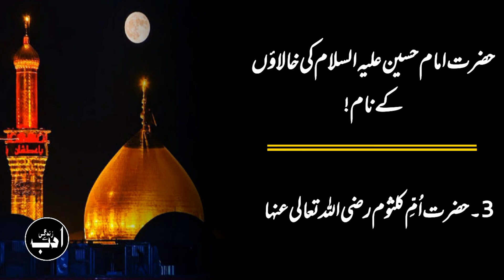Hazrat Imam Hussain(R.A)'s Family Tree||Names of Hazrat Bibi Pak(R.A)'s Family||Adab|M.Adeeb Ali|ASZ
HazratImamHussainRA KhalaJan ||Names of Hazrat Imam Hussain(R.A)'s Family||Adab|M.Adeeb Ali